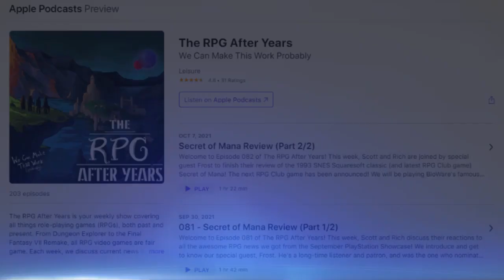Mass Effect RPG Club - Part 4 (The RPG After Years RPG Club)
I’ve been an avid listener of the podcast RPG the After Years, and its predecessor RPG Golden Years.  The podcast focuses on RPG reviews and news.  Last year they began a new community-event known as the RPG Club.  Imagine a book club, but for RPGs.  They break up a community chosen RPG into digestible chunks (usually about 5 hours) and discuss those segments every two weeks like a book club.

I’ve not had an opportunity to participate in previous RPG Clubs because the games chosen were all games I had recently already beat.  But this time the community chose the 2007 Bioware Sci-Fi RPG Mass Effect.  I’ve only ever played the first hour of Mass Effect and had trouble getting hooked.  So maybe with the push of the RPG Club I’ll finally figure out what all the hype is about.

Timestamps:
0:00 - Intro
0:07 - RPG Club
0:36 - Story
3:40 - Thoughts
5:13 - Outro